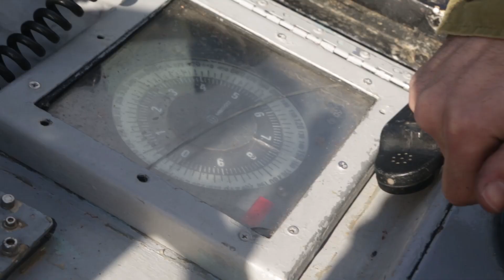Ahoy! 12 Hours Aboard the IDF's INS Degel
An in-depth look at what goes on behind the scenes on the INS Degel, a Dvora-class patrol ship based out of Haifa.